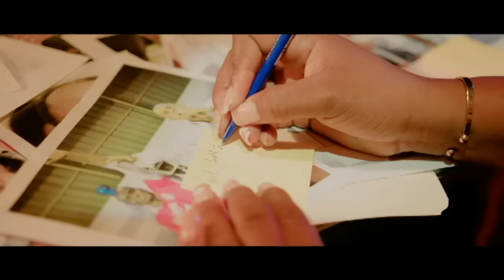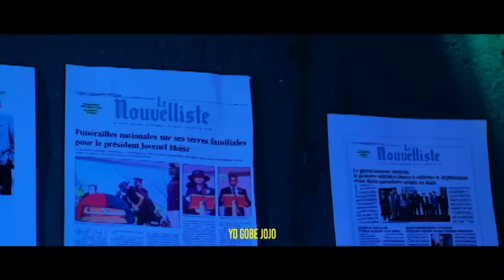OU KONN KOURI MEN OU PA KONN KACHE...KOMISÈ MUSCADIN VLE TOUYE RICHEMOND